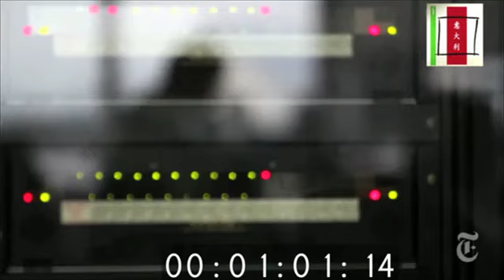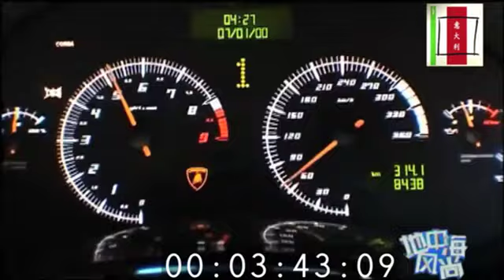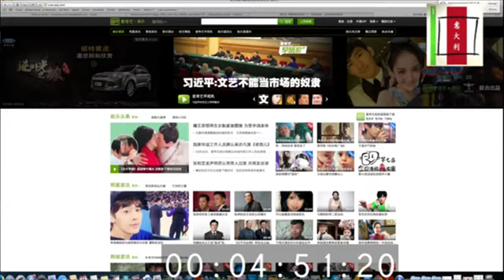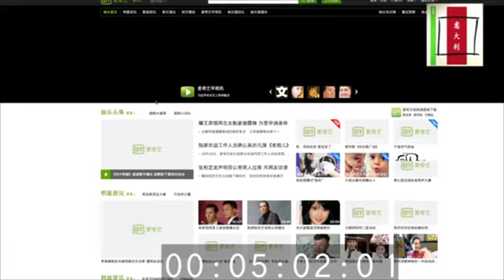Promo Giglio Tv - Italiano